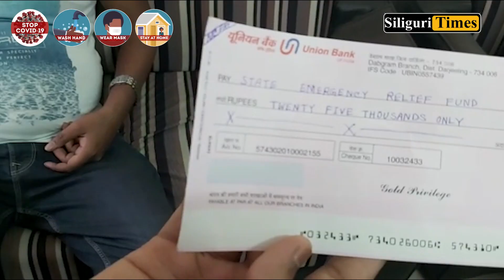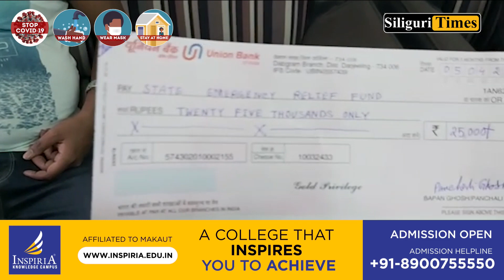Siliguri family decides not to celebrate son's birthday, donates money to fight coronavirus instead